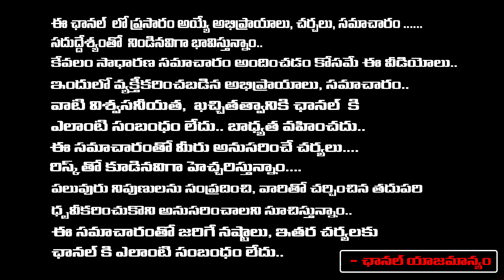Kumar Chowdary Yadav About Telangana Development | Red Tv